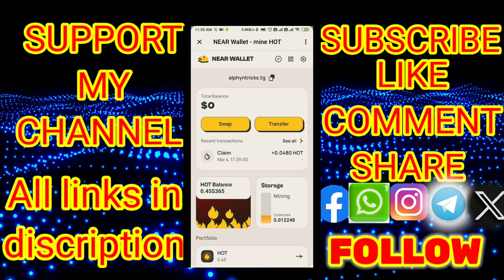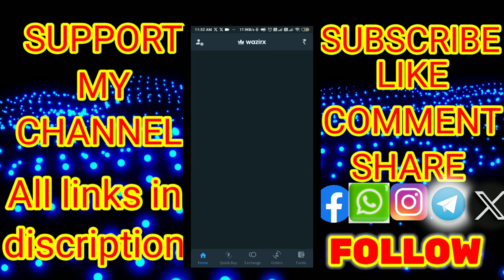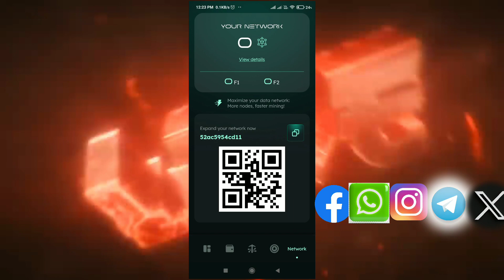Here Wallet || New Update || 1 hot coin || price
telegram bot link

use my invite code ( f528b84bcc77  )

best Mining App link

Take a look at this Archer T6E AC1300 Wireless Dual Band PCI Express Adapter on Flipkart

Take a look at this WD Elements 2 TB Wired External Hard Disk Drive (HDD) on Flipkart

1.  Unboxing/review || new || mobile || camera || trypod || selfie || stick ||

2.  unboxing || best || tripod || for || your || mobile ||  camera ||

Fallow me

 x

btc mining app payment proof,